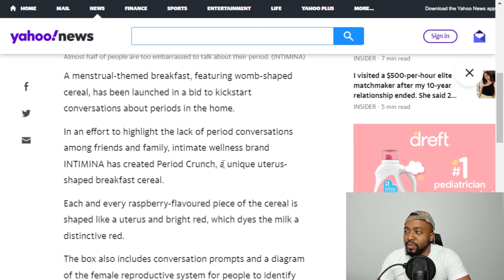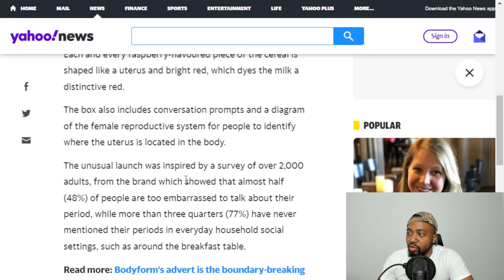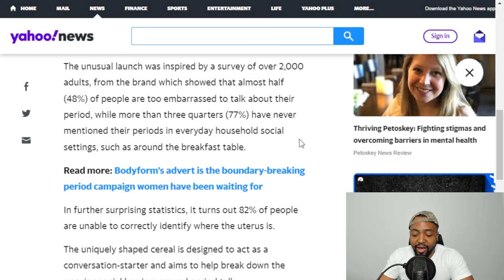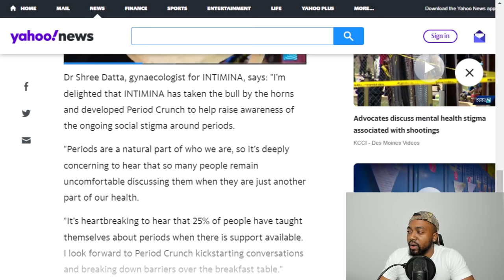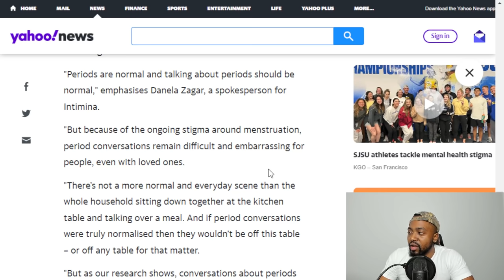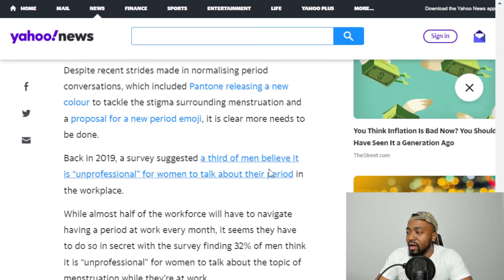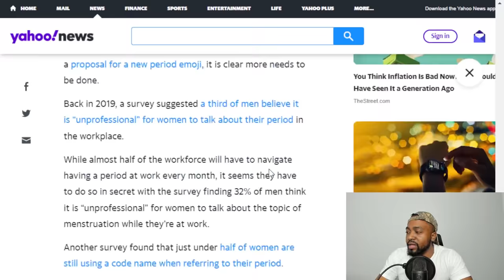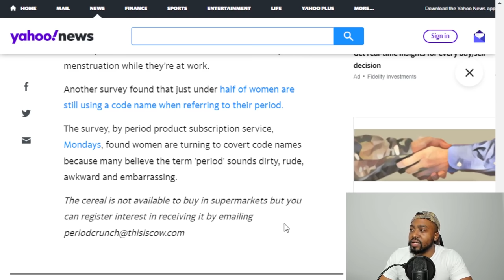WOKE Brand Creates Uterus Shaped Cereal To Normalize Talking About Periods At Breakfast Table!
A menstrual-themed breakfast, featuring womb-shaped cereal, has been launched in a bid to kickstart conversations about periods in the home.

In an effort to highlight the lack of period conversations among friends and family, intimate wellness brand INTIMINA has created Period Crunch, a unique uterus-shaped breakfast cereal.